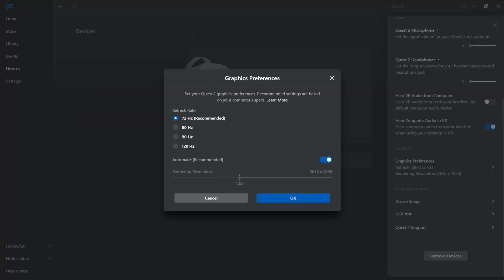GORILLA TAG 1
playing gorilla tag on steam for the first time